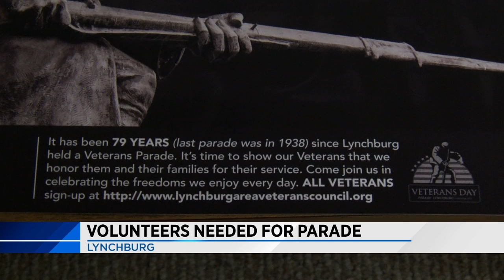Liberty University Veterans Day Parade